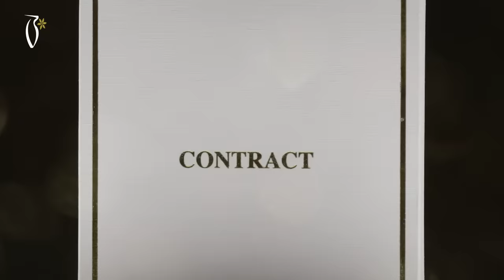New Collection by Atyab Al Saeed - عطور جديدة من أطياب السعيد